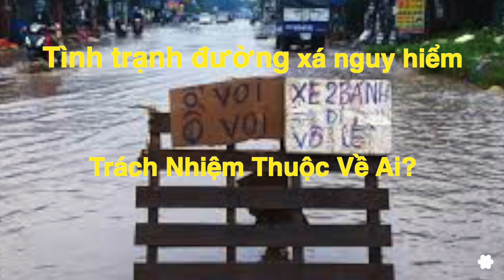Hơn 1350 chết vì tai nạn giao thông trong 2 tháng đầu năm 2019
Tình trạnh đường xá nguy hiểm, trách nhiệm thuộc về ai?

Hãy chia sẻ với mọi người suy nghĩ của bạn về vấn đề này.